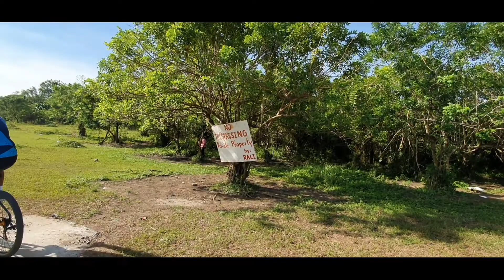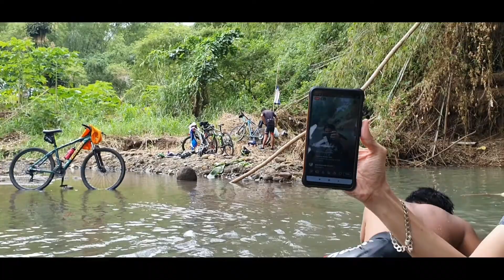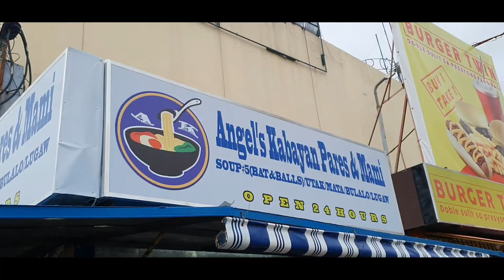BUDOL RIDE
TEAM PAGUTOM
DAVILAN TRAIL RIDE.
UPHILL, DOWNHILL, TRAIL,